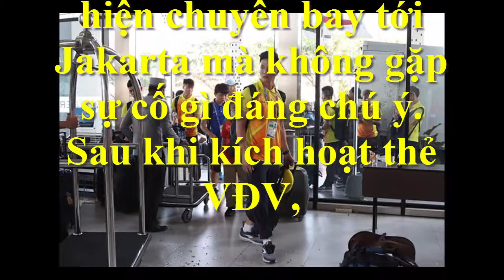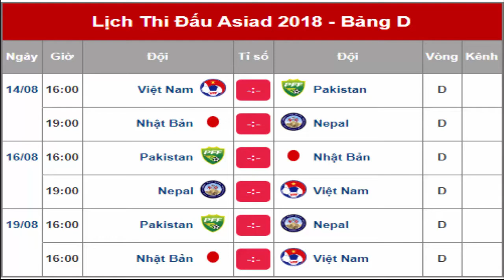 U23 Việt Nam nhận phòng tại khách sạn Harper Cikarang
 U23 Việt Nam nhận phòng tại khách sạn Harper Cikarang: Một nhóm múa đã chờ sẵn tại khách sạn để đón tiếp các vị khách Việt Nam. Các cầu thủ nhanh chóng lấy phòng để nghỉ ngơi.